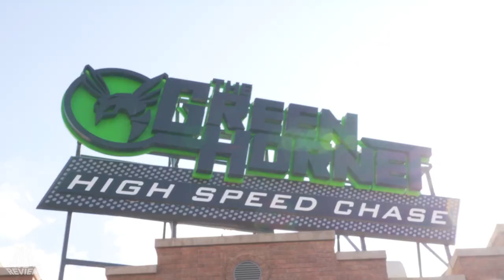Green Hornet: High Speed Chase - Motiongate - Gerstlauer - Bobsled Coaster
Name: Green Hornet: High Speed Chase
Park: Motiongate
Country: United Arab Emirates
City: Dubai, Dubai
Year: 2016
Manufacturer: Gerstlauer
Type: Bobsled Coaster
Height: 16m
Length: 390m
Speed: 50km/h
Inversions: 0
Capacity: -
Costs: -